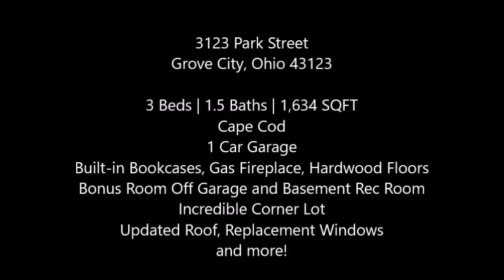3123 Park Street, Grove City, Ohio - Kate Crager Tobin - Crager Realty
Stylish cape in historic district of Grove City, walking distance to the new library, Planks, schools, and more! Featuring built in bookcases, gas fireplace, hardwood floors nearly throughout, extra living space in a bonus room off garage & basement rec room. Sellers favorite spot is the dining area where you can have family time around the dinner table every night. Living room is perfect for peaceful quite time or entertaining friends near the fireplace. Home features peaceful colors for that tranquil lifestyle. Property has the incredible corner lot, with a view of the holiday moments & parades of the city. House has vinyl replacement windows, updated roof, blown in insulation, basement glass block & dishwasher replaced!